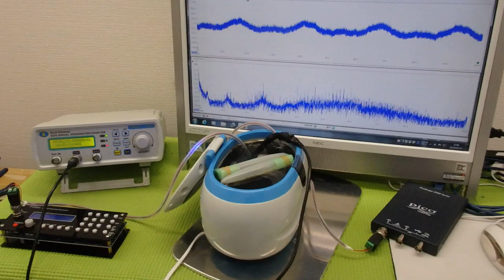超音波「攪拌・分散・乳化・粉砕」技術